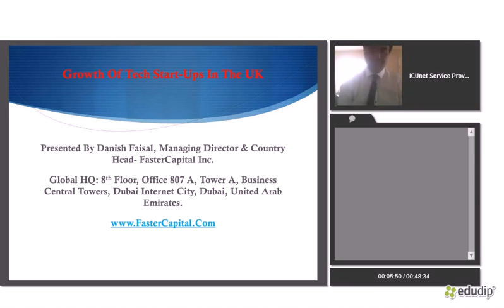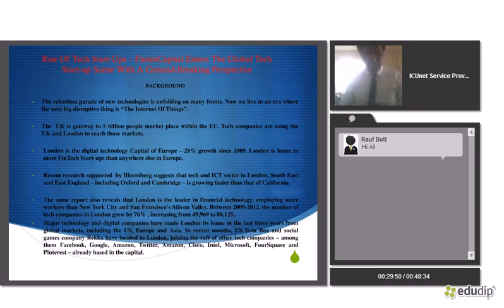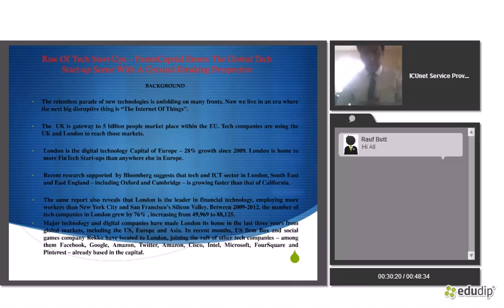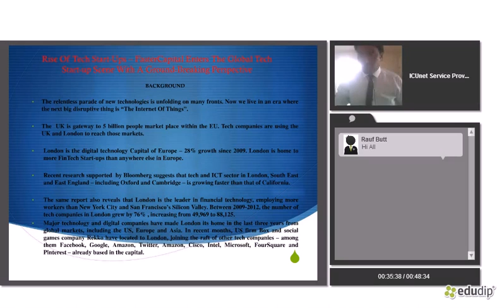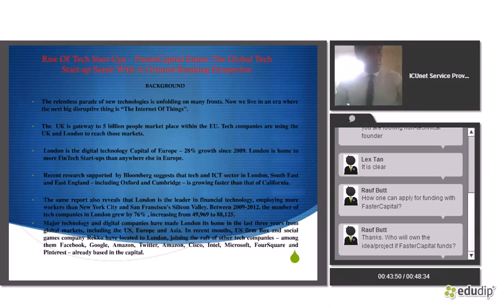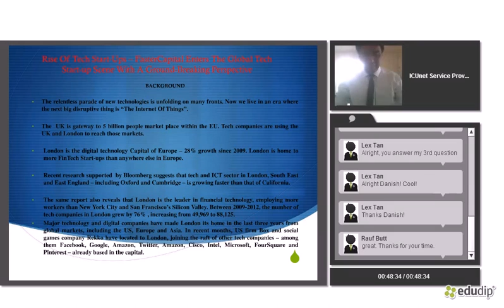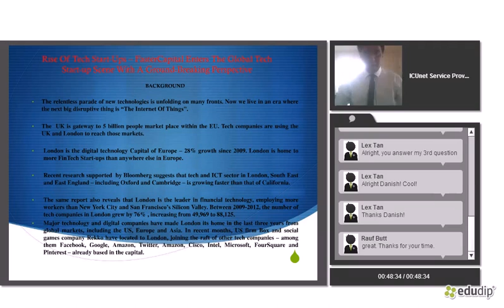Technology Start-ups in Britain and Europe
Danish Faisal is a UK-based entrepreneur with diverse range of business interests.
As part of EMA Professional Guide webinars, Mr. Faisal talks about the opportunities in Entrepreneurial sector and discusses funding opportunities through his firm FasterCapital.